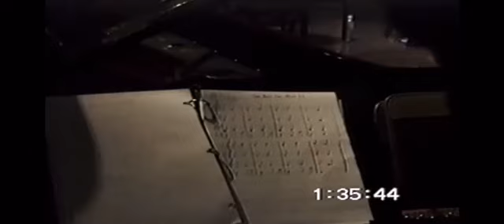Michael Jackson, Brad Buxer and Brad Sundberg talking about "Changes" (Unreleased Song) | 1995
Michael: Is changes here?

Buxer: They’re looking for it downstairs

Brad: 24 Tracks DAT Tape